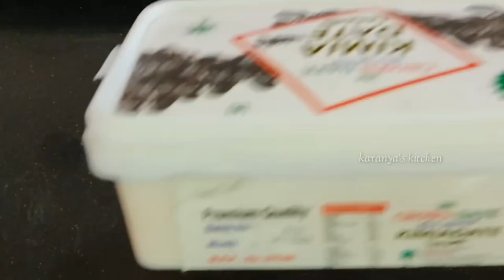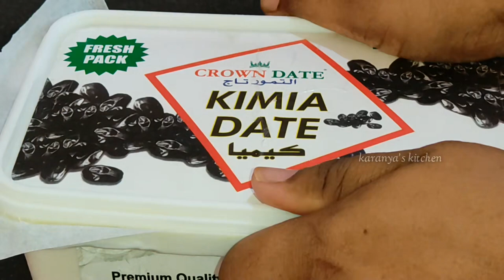కేవలం 1/2 liter పాలతో అన్ని ఇంట్లో ఉండే వాటితోనే క్రీమీ కస్టర్డ్ ఐస్ క్రీమ్ | Custurd Ice Cream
కేవలం 1/2 liter పాలతో అన్ని ఇంట్లో ఉండే వాటితోనే  క్రీమీ కస్టర్డ్ ఐస్ క్రీమ్ | Custurd Ice Cream Recipe | Vanilla Ice Cream | Ice Cream Recipe In Telugu | Homemade Custurd Recipe